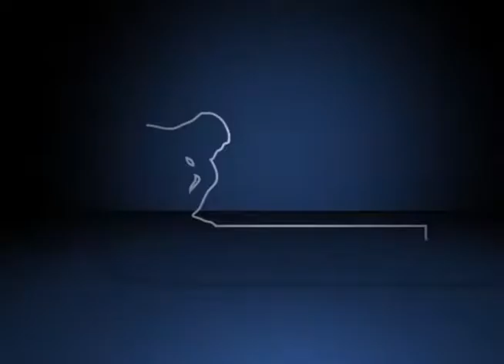Fórum Caleidoscópio dos Psicodélicos – Cultura, Música e Arte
Debate da mesa “Cultura, Música e Arte”, durante o Fórum Caleidoscópio dos Psicodélicos: Ciência, Saúde e Sociedade, organizado pelo Fórum Pensamento Estratégico (PENSES) da Universidade Estadual de Campinas (Unicamp), e ocorrido nos dias 21 e 22 de novembro de 2016, no Centro de Convenções da Unicamp. Com mediação Thamires Regina Sarti Ribeiro Moreira, doutoranda em História pela Unicamp, e participação de Luciano Thomé, professor da área de Estratégia de Negócios na Faculdade de Economia, Administração e Contabilidade de Ribeirão Preto (FEARP/USP), e Guilherme Werneck, jornalista e roteirista da revista cultural Bravo.